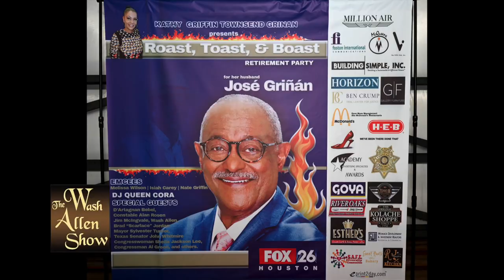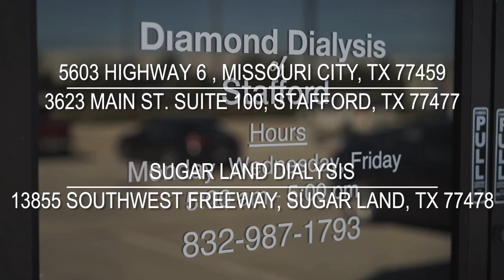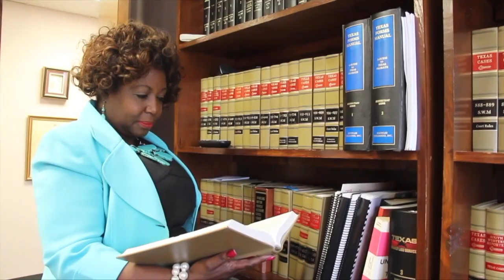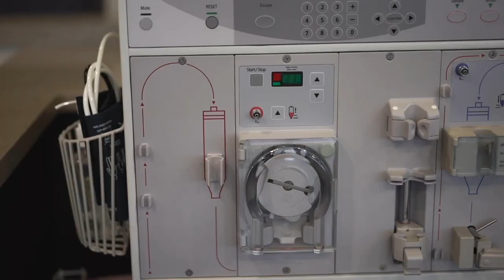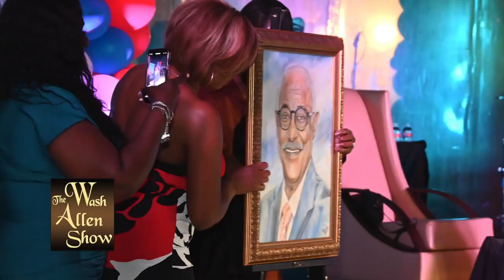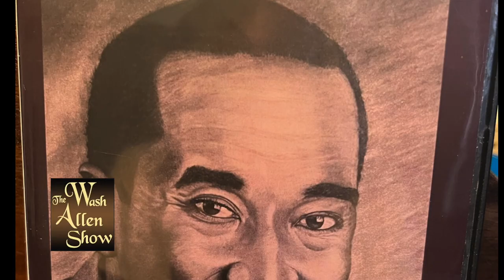The Wash Allen Show featuring Jose Grinan Retirement Party at the Millionaire Hanger